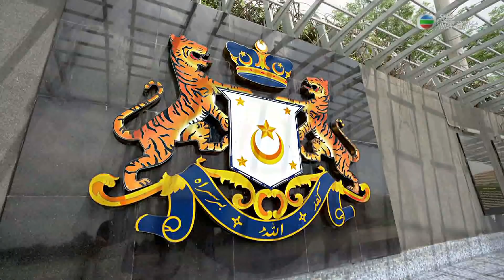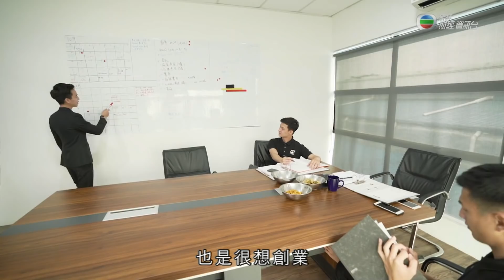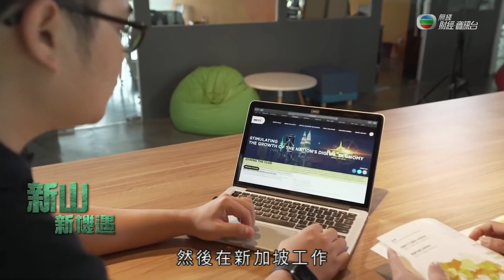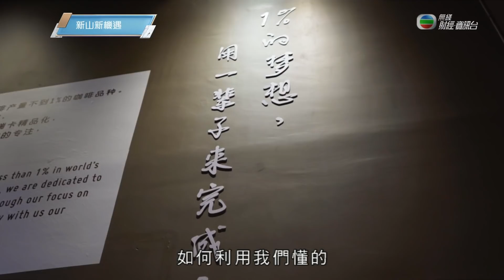《新山新机遇》02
香港TVB首次带观众深入了解新山发展趋势、创业居住环境及营商环境。透过不同人物故事讲述新山的新机遇~